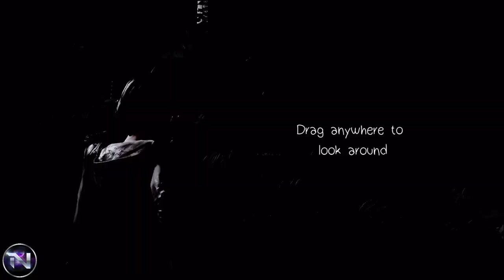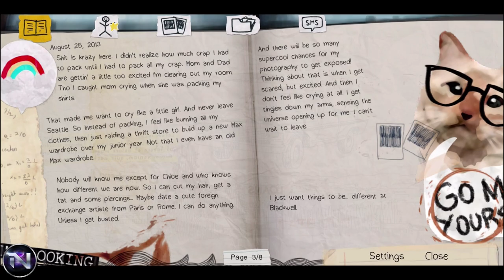Life is Strange- with Nash Gaming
All music in this video belongs to Square Enix ;)

Life is Strange Mobile
Square Enix

Streams-

Social Media-